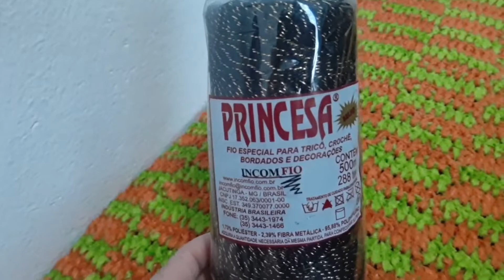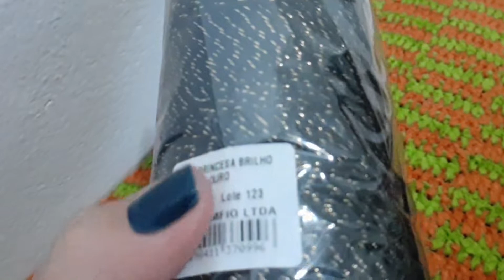❤️FIO DE POLIPROPILENO/A NOVELA CONTINUA...❤️ Capítulo 06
Sejam bem vindos (as) aqui no Canal...

❤️ Deixa um Comentário abaixo do Vídeo 😍
❤️ Compartilhe para sua família e amigos 🤩

❤️ Grande Beijo 😘

OBS: Caso queira me enviar algum mimo ou presente 🎁 Ou queira fazer alguma Parceria, favor chamar no Instagram 😉